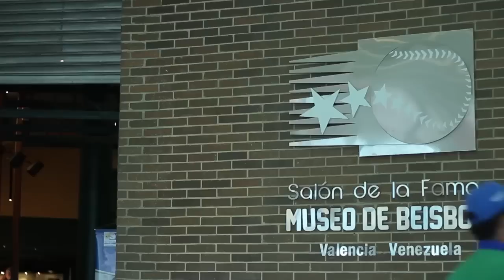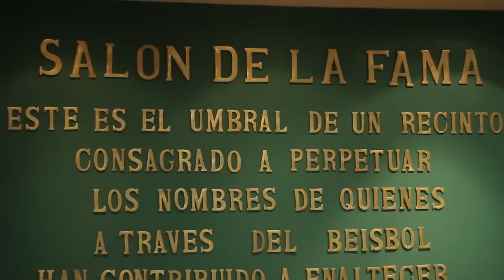Vené y Blanco inmortales